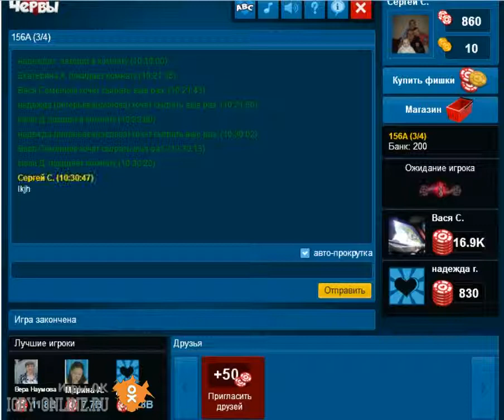Free online ok Chervy